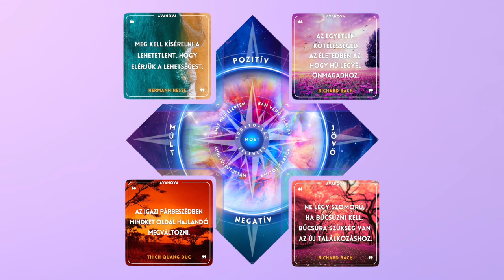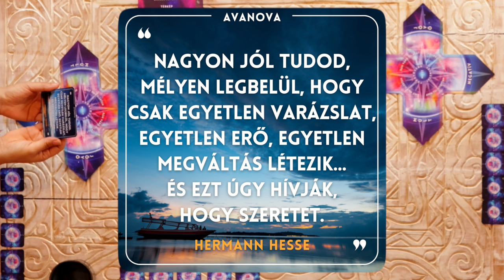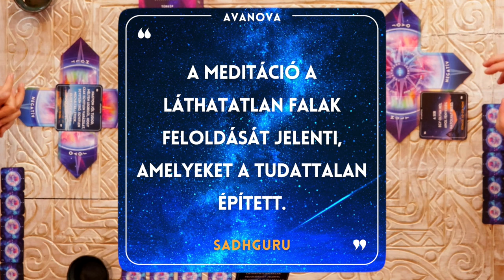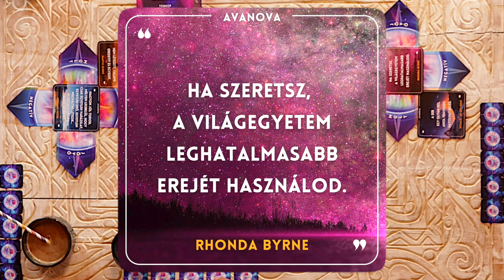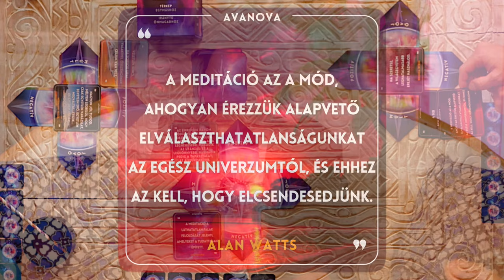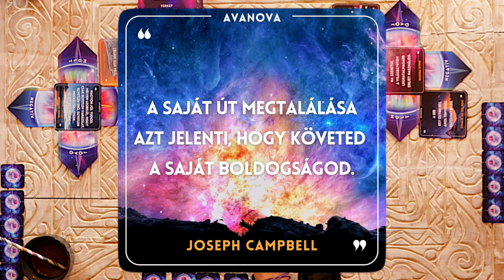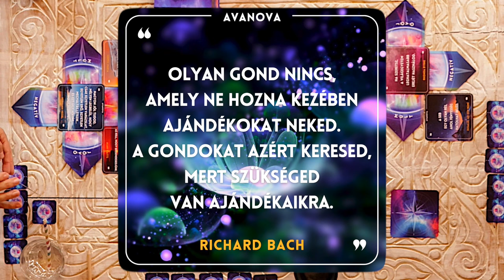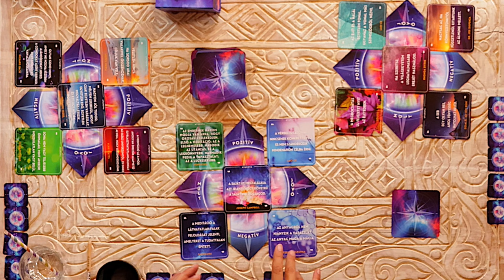VARÁZSIRÁNYTŰ - AVANOVA PODCAST - A teljes videó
1 óra önfeledt társasjátékozás és őszinte beszélgetés.
A VARÁZSIRÁNYTŰ - az AVANOVA első saját tervezésű meditatív, önismereti játéka, amely egyedülés társaságban is játszható.

Elhatároztuk, hogy felvételt készítünk az egyik alkalomról amikor a barátaimmal épp társasozunk, megmutatjuk hogy folyik a játék, hogy alakulnak ki az önismereti térképek, és hogy egyáltalán milyen érzés a VARÁZSIRÁNYTŰ-vel élesben játszani.

Körbevettük tehát magunkat kamerákkal, és belefelekdeztünk a játékba. Egy óra önfeledt társasjátékozás és őszinte beszélgetés lett belőle. Játszótársaim Forray Niki, és Lemon Vox voltak.

Ha kíváncsi vagy rá, hogy hogy játszunk mi, akkor fogadd szeretettel az első VARÁZSIRÁNYTŰ videó podcastot! A játékról itt olvashatsz többet: - AVANOVA.ORG Mester Tamás